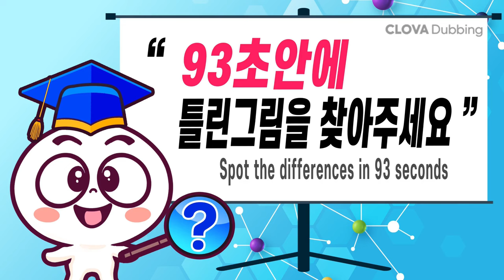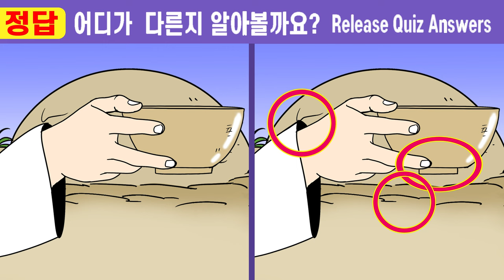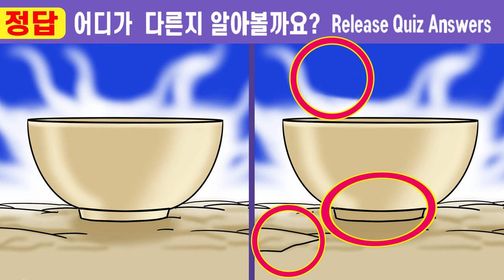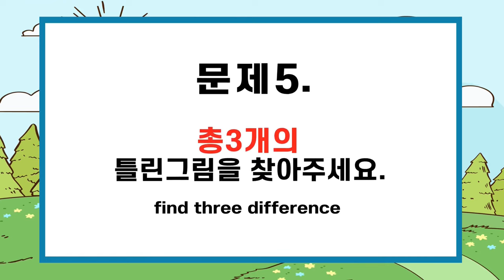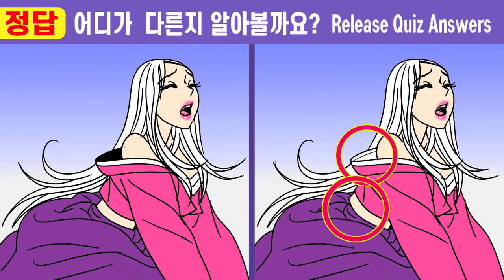#538 다른그림찾기/치매예방】✨IQ180도 머리 싸매고 푼 그 문제!ㅣ집중력 개선은 치매 개선효과! 【다른그림찾기/집중력】과부 잡아 먹는 몽달귀신 9화